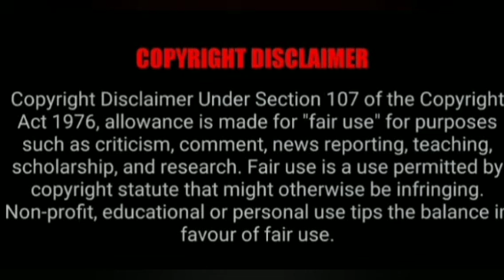குளிர்பானம் இருந்தால் போதும்@VASIYAMANDIRANGAL